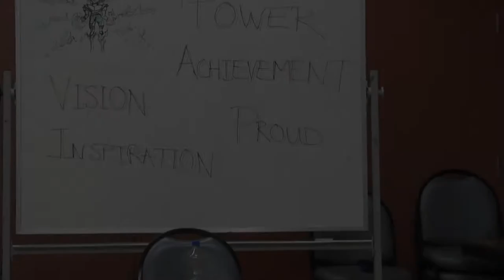Starting Line at National Institite for Dramatic Arts (NIDA) in Australia - painting